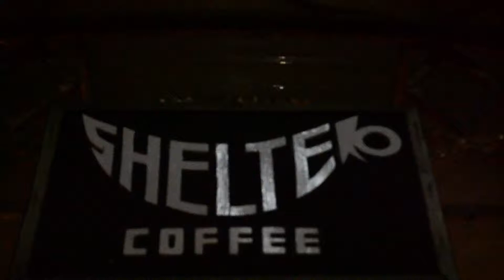Tempat ASIK ada di SHELTTER COFFEE Palembang!! Dokumenter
Tempat ngobrol asik dan nyaman ada di sini, di SHELTER COFFEE Palembang, yang bertempatan di Jalan Angkatan 45 (setelah indomaret)

Yang Mau lirik2, personal sama gue or tanya-tanya langsung klik link dibawah.